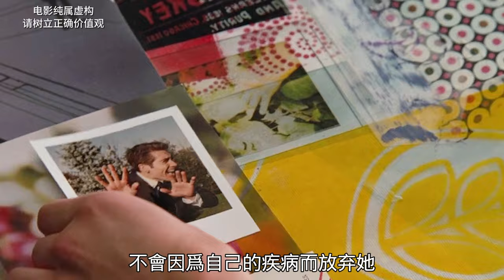【七笑】帕金森症美女就醫，卻被假醫生偷看，安妮海瑟薇純愛電影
简介：傑米（傑克•吉倫哈爾 Jake Gyllenhaal 飾）出身醫藥世家，舌燦蓮花，熱情似火，是電器行的金牌銷售，不過由於桃花運太壯，以至於因為跟女同事在工作時間親熱，被老闆開除。此後，他在輝瑞公司連番洗腦後，成為了一名醫藥銷售代表。為了能打開區域市場，他摸清了某醫院的底細，決定從主治醫師斯坦下手。他用1千美元的支票，換取了一個實習生的身份，穿梭於診室。某日，他偶然間邂逅了因帕金森症就診的女患者瑪姬（安妮•海瑟薇 Anne Hathaway 飾），並陰差陽錯瞥見了她的乳房。正當花花公子以為占了便宜時，卻被瑪姬掄包打傷，甚至還拍了照片。為了討回聲譽，他利用關係要到了對方號碼，並約她面談。沒想到這次約會，卻讓兩人陷入了匪夷所思的親密關係之中，令他難以自拔。正當傑米因偉哥成為銷售紅人時，瑪姬的病患卻每況愈下……

熱門視頻傳送：
【七笑】一口氣看完10部大尺度無刪減人性電影！要尺度有尺度，要深度有深度！
【七笑】一口氣看完10部人性電影！人骨製作“高鈣麵粉”、偷偷餵奶只為復仇、用屍體誆走醫院五個億、要素過多不得不看！